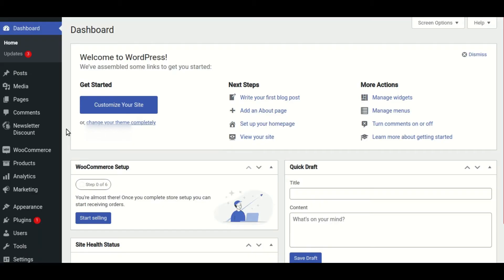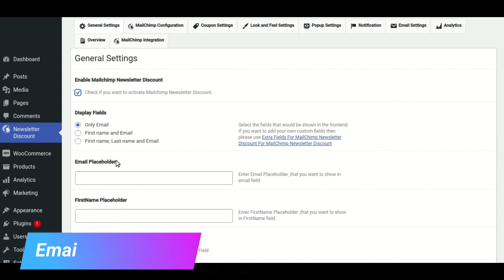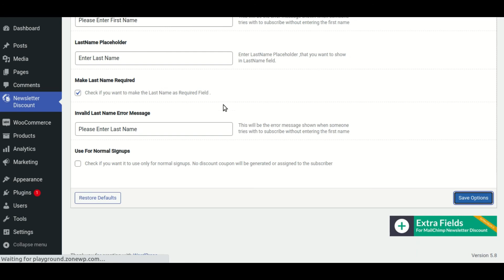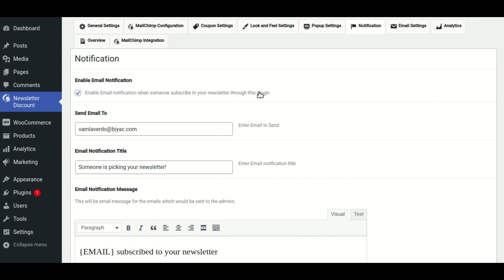How to add Custom Placeholder and Enable Email Notification in WooCommerce MailChimp version 2.5.5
WooCommerce MailChimp Newsletter Discount Extended is an extremely effective email marketing tool for your WooCommerce store. You can use this plugin to create eye-catching popups and forms for your website.

When someone subscribes to it, the plugin automatically syncs the email address to your MailChimp account and sends a discount coupon email to the subscriber, which they can use to purchase from your store. This method aids in the growth of your email list and sales.

If you don't want to offer a discount and just want to use it as a newsletter popup, it can also be used as a regular signup form or popup. We are constantly improving the plugin and adding new features that will benefit you and your business.

We demonstrated the latest features in the WooCommerce MailChimp Newsletter Discount Extended version 2.5.5 in this video.

It adds support for custom placeholders in the First Name, Last Name, and Email fields. We've also added the option to make the first and last name mandatory, as well as the ability to add custom error text that appears when someone forgets to enter the first or last name.

We've also added an email notification feature, which will send emails when someone subscribes to the newsletter. Previously, it only supported the desktop notification option.

Video Chapters:
0:01 Intro
0:15 New Features Overview
0:46 Email Notification Feature Overview
1:00 Email Placeholder
1:20 First Name and Email Placeholder
2:04 First Name, Last Name, and Email Placeholder
2:41 Email Notification

Here are a few more of our most popular plugins.
2. Checkout Address Autofill for WooCommerce Pro
3. Reminder For MailChimp Newsletter Discount
4. Extra Fields For MailChimp Newsletter Discount